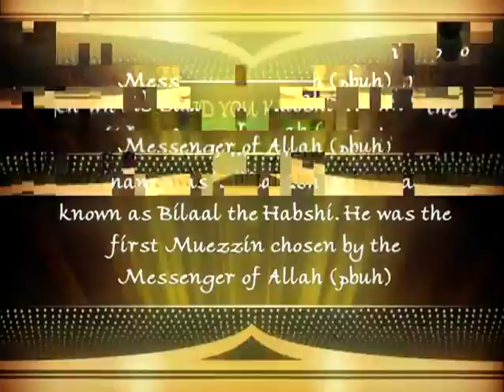A to Z of Marriage and Divorce, Bilal Ismail, Part 4, Episode 11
A to Z series, A to Z marriage and Divorce, Bilal Ismail, Part 11